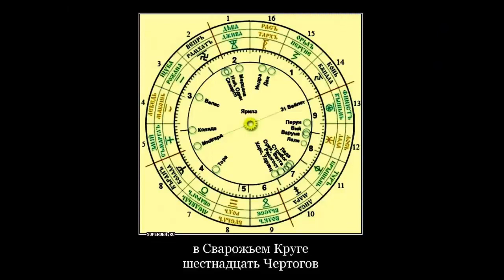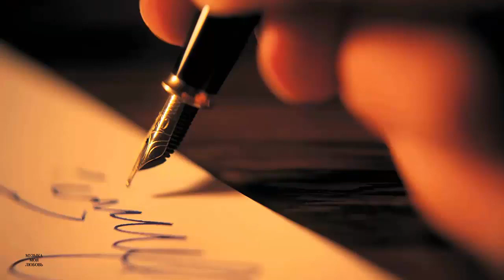Русский гороскоп. Глава из романа В. Арышева Вкус золота. Часть 2. Читает автор.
Русский гороскоп. Глава из книги Виктора Арышева "Вкус золота. Жизнь и смерть Императора Всея Тайги". Том 3.Часть 2. Дед Карачун. Читает автор.